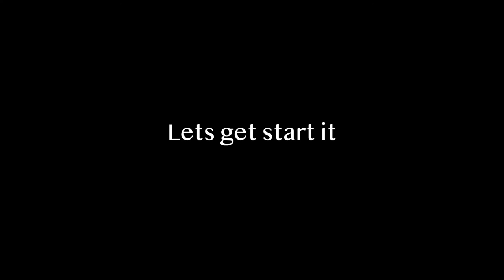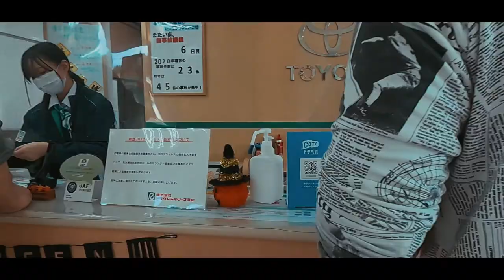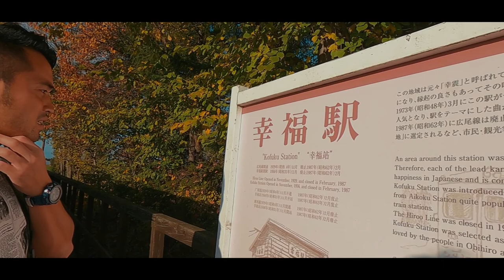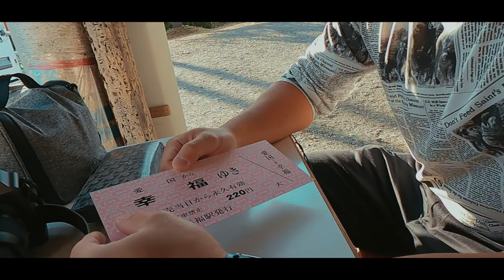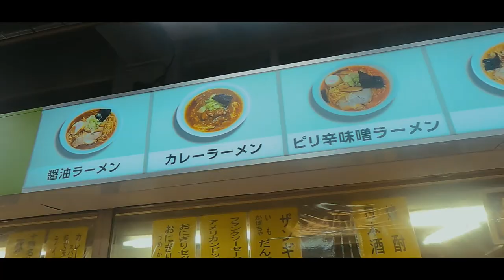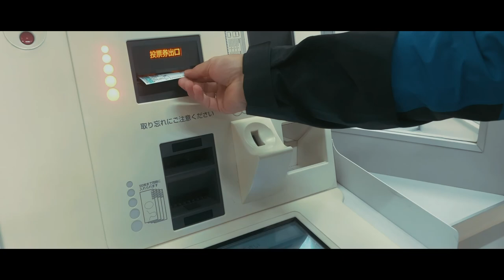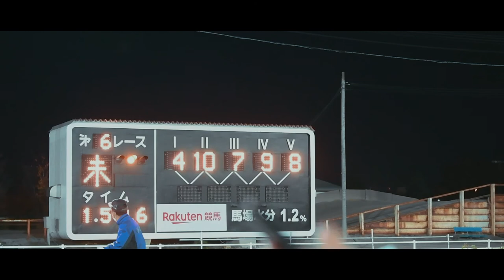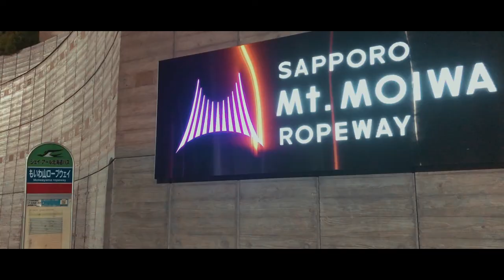[Vlog]男旅 in 北海道 〜ばんえい競馬、札幌、藻岩山〜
北海道に行ったらマストで行くべき場所を動画にしました。

友人のカメラマンが仕事の案件で撮影する日程の天気が悪かった関係で急遽予定を変更し帯広空港に着いたのですが夜には札幌に行かなくてはならなくなり初日は帯広空港、幸福駅、ばんえい競馬、藻岩山、札幌ススキノへいきました。

男二人旅ということもあり全く気を使わず長距離移動の運転も疲れず楽しくできました。
彼女や家族と行くのもいいですがやはり気の知れた友達と行く旅行は格別ですね！！